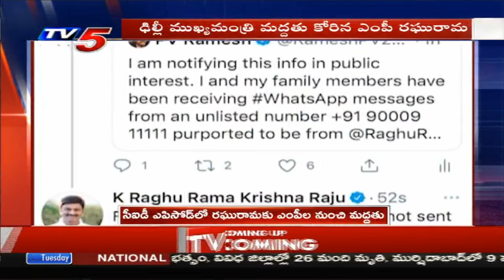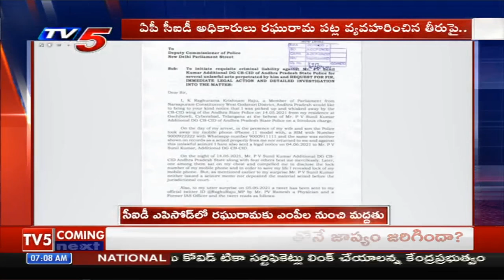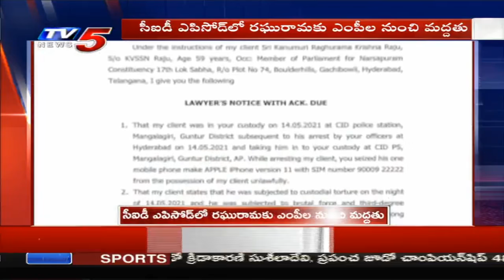సిఐడి ఎపిసోడ్ లో రఘురామకు ఎంపీల నుంచి మద్దతు | MPs Support to MP Raghu Rama in CID Case | TV5 News